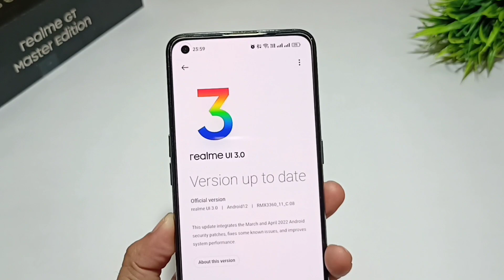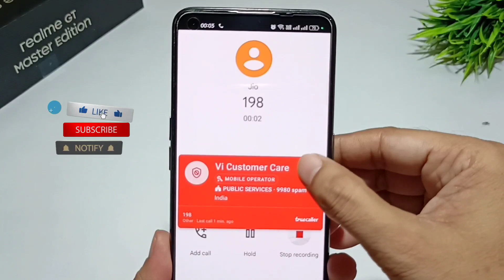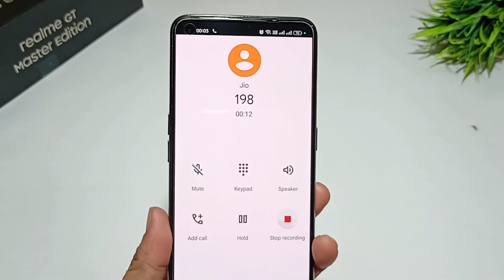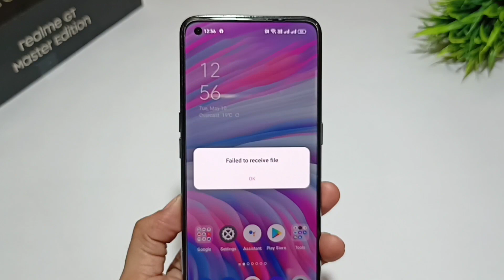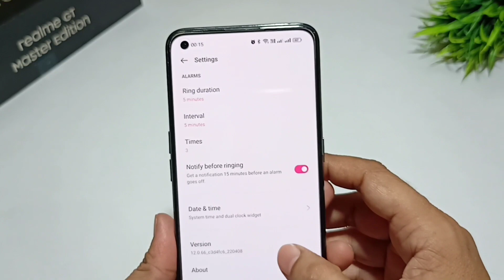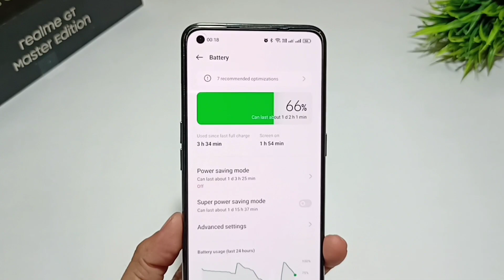Realme GT Master Edition New Update | Realme GT Master Edition C.08 full Review | Bug fixed or not?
Hi friends,

Is video me main aapko Realme GT Master Edition  ke latest update C.08 ke baare me batane wala hoon. Aur ye bhi batane wala hoon ki C.06 Update me jo bugs the wo fix hue ya nahi.